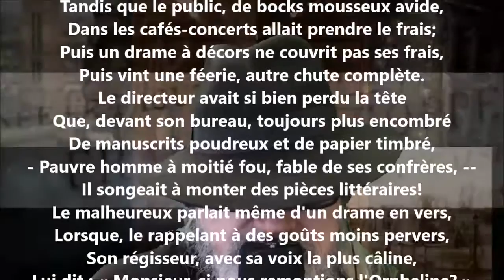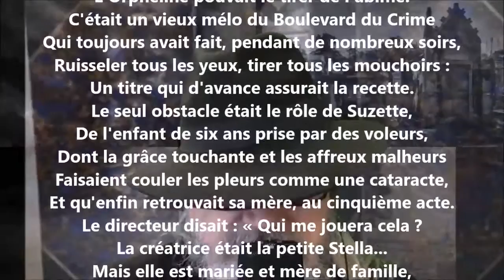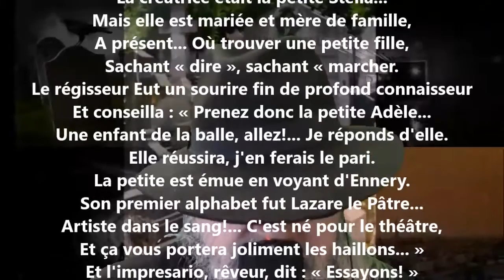L'enfant de la balle III - François Coppée lu par Yvon Jean